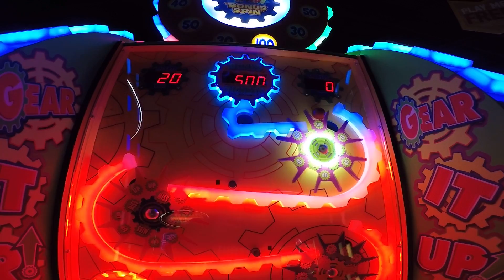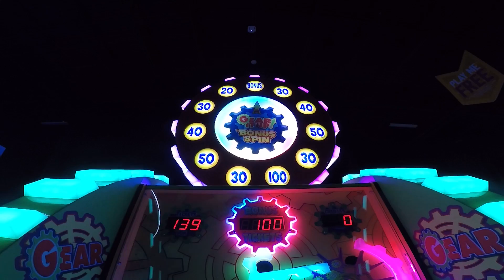Gear it Up Big Jackpot Win #6 at Dave & Busters in Woburn, MA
Win starts at 0:34. This was from 3/11/18, and apparently I haven't won on this game since the Summer of 2016 in terms of getting it on video. This is the 6th time I've won altogether on this game. :)